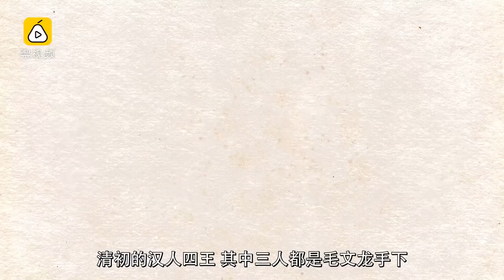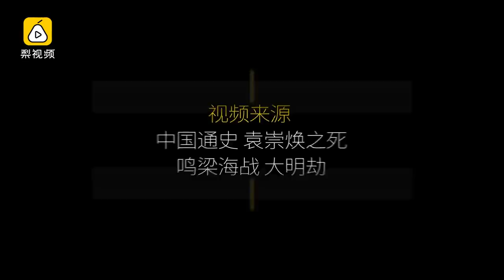这个游击队长，竟决定了明末气运？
明末风云变幻，被“爱国将领”袁崇焕不惜矫旨也要杀掉的毛文龙，究竟怎样影响着当时的局势？本期动历史告诉你答案。